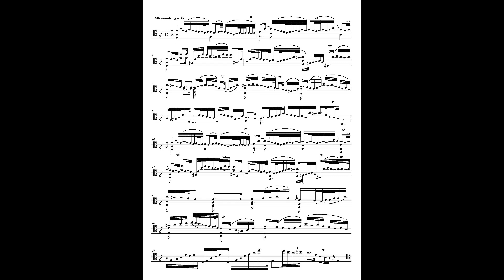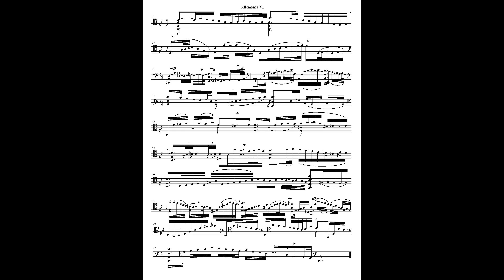J. S. Bach cello suite 6, BWV 1012 Allemande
Francesco Galligioni: 5 strings cello (Marcello Villa, Cremona 2004
"After Brothers Amati cello, c.1600")

Label: Frabernardo